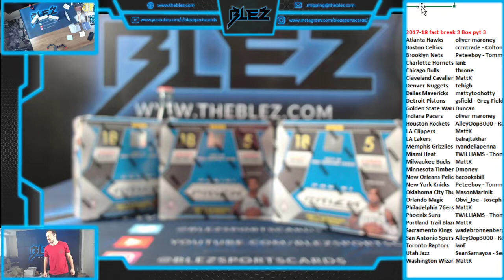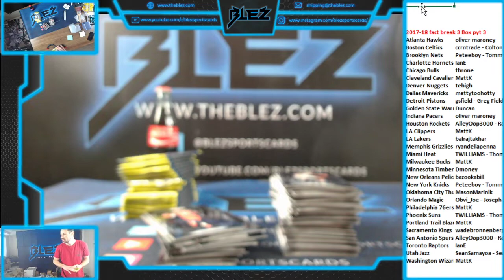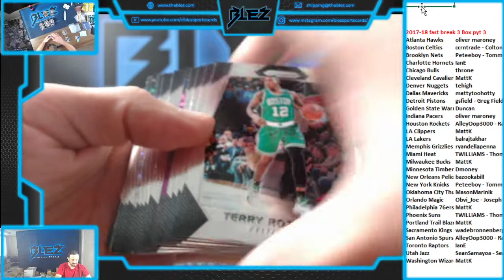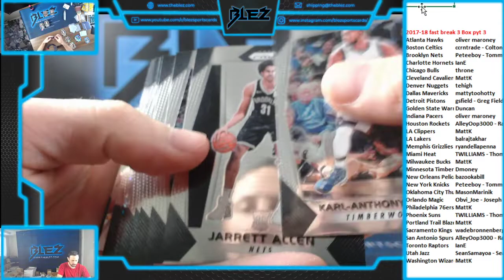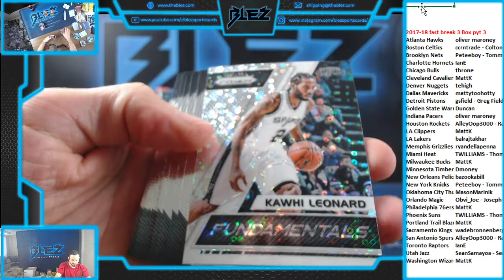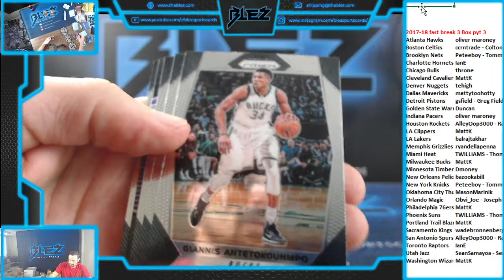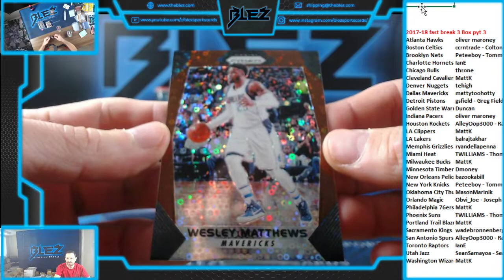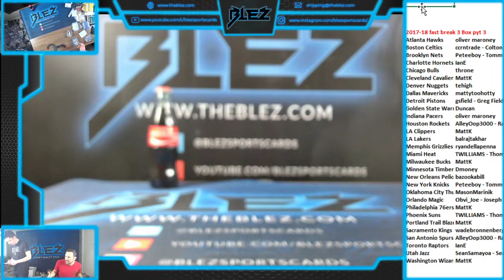17 18 Prizm Fast Break 3 Box PYT #3